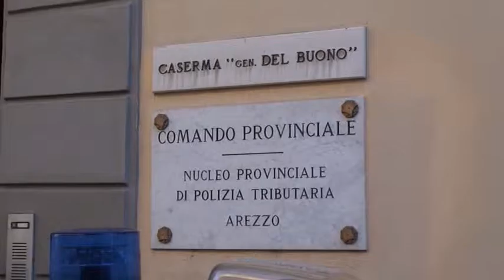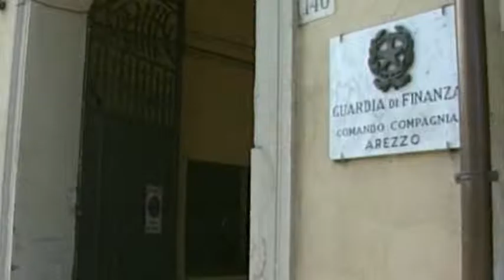Mega truffa all'Inps, decine di false assunzioni. La mente era ad Arezzo